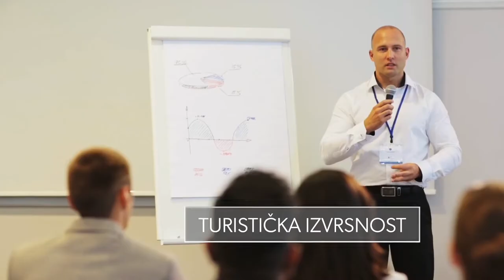Destinacija: Hrvatska - 8. siječnja 2020.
U ovoj epizodi pogledajte:
Što nudi Hrvatska u wellness i zdravstvenom turizmu?
Snježna kraljica doprinosi promociji Zagreba i Hrvatske.
Zagrebački hostel vodi uspješan mladi poduzetnik. Koje su razlike u odnosu na ponudu u hotelima saznao je Goran Milić.
Čak 6% više gostiju u nego lani za vrijeme blagdana.
Skijalište Platak od sada ima 14 modernih topova za snijeg.
Davor Dretar Drele turistički je djelatnik na jedan dan.
Ostanite uz nas :)